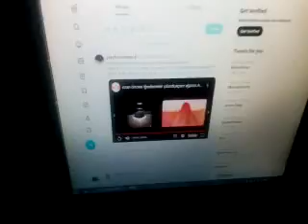sabaha "aç" kedim şiiriyle ve tekrar kabızla başladım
komşularda yok,kronik galiba.keskin nişancı değildir,yersen.kapağı da yiyecekti.son söz;tüm mahkumlar salınsın,pkk,fetö dahil.nereden nereye Yusuf.dün gece zoonoz rahatsızlığı ile yorgana kaçtığımı belirttim,sabaha bağırsak problemi şaşmadı.sabah videosu her zaman gibi çözer umuduyla.lütfen seyredin belki ders alırsınız